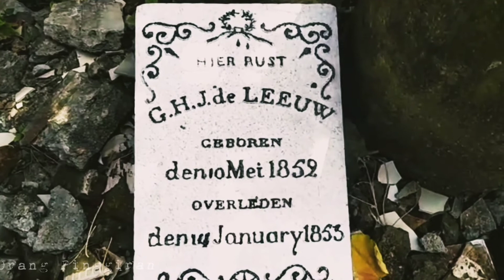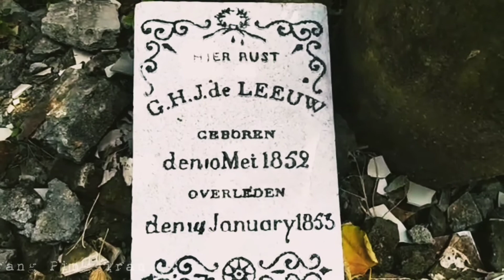BATU NISAN TAHUN 1853 DI GEDUNG TUA PENINGGALAN HINDIA BELANDA.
Sebuah gedung tua yang masih terawat di jalan pasa Gadang kota Padang, tersimpan beberapa koleksi lukisan, foto dan yang unik nya masih tersimpan batu nisan warga Belanda tahun 1853